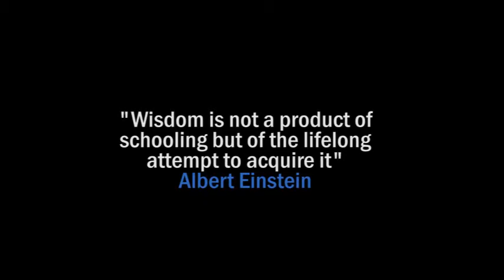CampusSPEAK2014 Highlights brought to you by SPEAK (Africa) Initiative.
Here's a short Highlight from the Campus-shaking Event (CampusSPEAK) which featured Japheth Omojuwa, 'Folakemi Olajiga, Olusola Adewumi, Adegboyega Adebajo, Sage Hassan & Tony Tetuila at the University of Ilorin Main Auditorium on the 5th November, 2014. They did SPEAK to TIME (Share Personal Experience And Knowledge to Touch, Improve, Motivate & Establish young people).